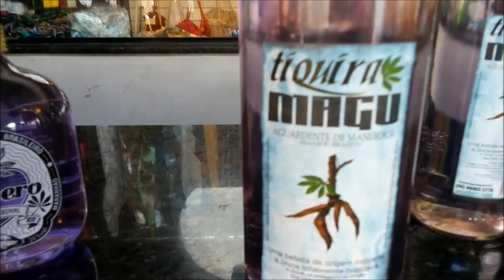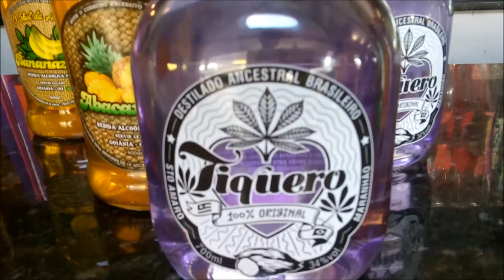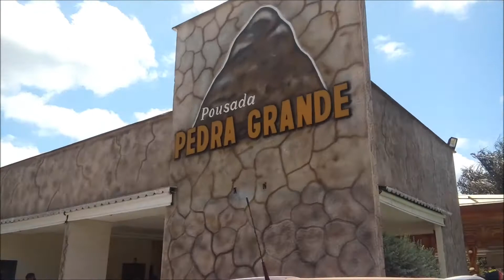PASSEIO ATÉ A CIDADE DE MORROS-MA 3